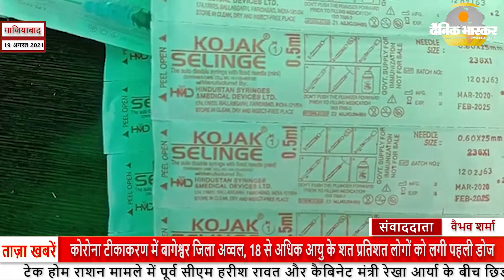गाजियाबाद में वार्ड-35 के पार्षद पिंटू सिंह ने अपने कार्यालय पर वैक्सीनेशन कैंप लगवाया है।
सलग- गाजियाबाद में वार्ड-35 के पार्षद पिंटू सिंह ने अपने कार्यालय पर वैक्सीनेशन कैंप लगवाया है।

एंकर- लोगों को कोरोना वायरस के संक्रमण से बचाने के लिए लगातार वैक्सीनेशन किया जा रहा है। गाजियाबाद में जगह-जगह कैंप लगाकर लोगों को वैक्सीन लगाई जा रही है। गाजियाबाद के अकबरपुर बहरामपुर में वार्ड-35 के पार्षद पिंटू सिंह ने अपने कार्यालय पर वैक्सीनेशन कैंप लगवाया है। वैक्सीनेशन कैंप के तहत रोज 500 से 600 लोगों को वैक्सीन लगाई जाएगी। कैंप 19 अगस्त को शुरू किया गया है जो कि 25 अगस्त तक चलेगा। कैंप में निशुल्क लोगों को वैक्सीन लगाई जाएगी।